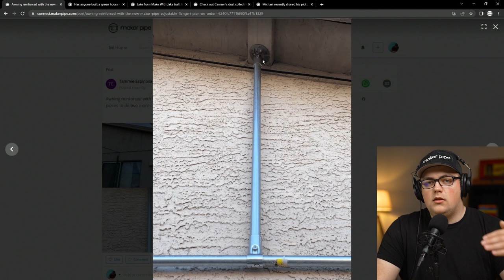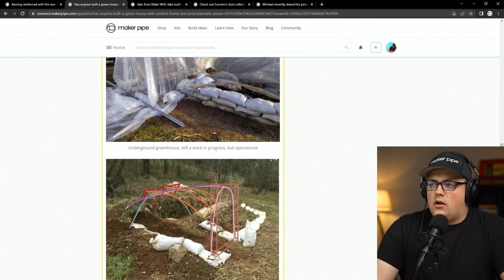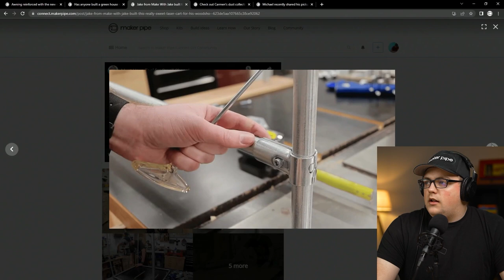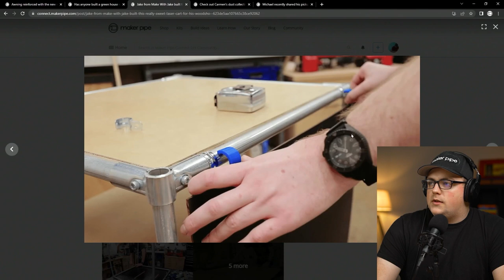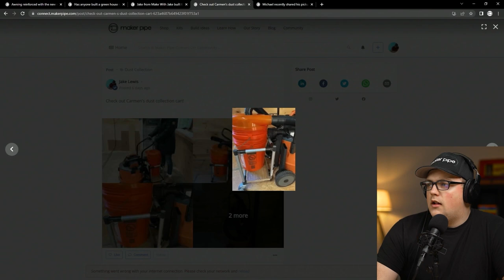5 Awesome DIY Projects Made With Metal Pipe & Connectors | MPM - 092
In this week's build roundup, we look at five amazing projects from the community. Check out the links below to see more info about the truck bed extender, laser cart, greenhouse, awning, and dust collection cart.

Chapters:
0:00 - Intro
0:18 - Awning Frame
1:05 - Underground Greenhouse
2:18 - Laser Cart
3:26 - Dust Collection Cart
4:30 - Truck Bed Extender